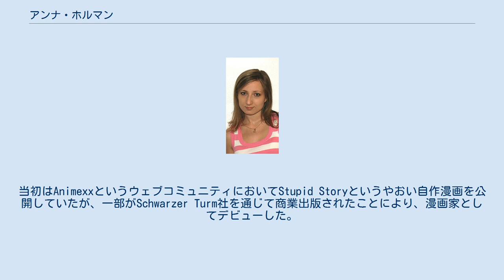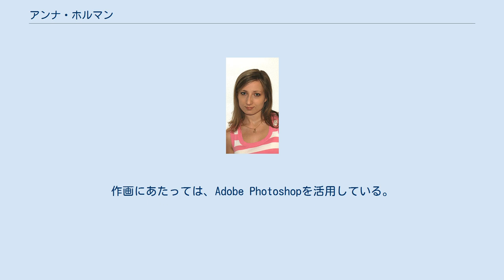アンナ・ホルマン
アンナ・ホルマン（2009年） アンナ・ホルマン（Anna Hollmann、1983年2月13日 - ）は、ドイツの漫画家である。
 13歳の頃からセーラームーンのファンイラストを書き始める。
当時は、漫画家になるという自覚があったわけではなく、姉妹と競争することで上達を目指した。
2003年に、本格的な日本漫画のスタイルを導入。
当初はAnimexxというウェブコミュニティにおいてStupid Storyというやおい自作漫画を公開していたが、一部がSchwarzer Turm社を通じて商業出版されたことにより、漫画家としてデビューした。
2008年からは、大手出版社であるTOKYOPOP社を通じて、Stupid Storyの連載を継続中。
同作品は、2008年および2009年にSondermannドイツ漫画賞を連続受賞しており、2009年にはAnimaniA賞受賞作にも選ばれた。
 描画にあたって特に参考にしている漫画家はいないと答えたが、好きな漫画家として氷栗優、やまねあやの、安永圭の3人を挙げている。
ボーイズラブ漫画家として世界的に有名なやまねあやのの名前が挙がったことからも分かるように、ホルマンの代表作Stupid Storyもボーイズラブ漫画であり、絵柄の各所に日本の少女漫画ないしやおい漫画の伝統的なスタイルが見られる。
彼女自身も、仮に自分の作風を定義するとしたら、少女漫画スタイルであろうと答えた。
作画にあたっては、Adobe Photoshopを活用している。